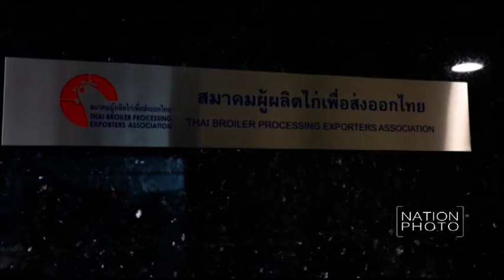แรงงานข้ามชาติยื่นฟ้องเบทาโกร ยักษใหญ่อุตสาหกรรมไก่ ใช้บังคับแรงงานไม่เป็นธรรม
ตัวแทนของแรงงานข้ามชาติ 14 คน ที่ได้รับการสนับสนุนจากโครงการ STOP THE TRAFFIK เครือข่ายเพื่อสิทธิแรงงานข้ามชาติ ฟินน์วอทช์ คณะกรรมการสมานฉันท์แรงงานไทยและ เครือข่ายประชากรข้ามชาติ ยื่นหนังสือพร้อมรายชื่อผู้สนับสนุน เรียกร้องให้ สมาคมผู้ผลิตไก่เพื่อส่งออกไทยใช้ความพยายามในการช่วยเรียกร้องให้บริษัท เบทาโกร ซึ่งเป็นสมาชิกของสมาคมฯ ประกันว่าแรงงานข้ามชาติทั้ง 14 คน จะได้รับค่าชดเชยที่คงค้างจ่าย ดำเนินการตรวจสอบสภาพการทำงานตลอดห่วงโซ่อุปทาน และ มีกลไกการรับเรื่องและตรวจสอบเรื่องร้องเรียนที่มีประสิทธิภาพ เพื่อป้องกันมิให้มีการใช้แรงงานทาสสมัยใหม่ ที่ชั้น 22 ของ อาคารซีพี ทาวเวอร์ ถนนสีลม กรุงเทพฯ

ภาพ อดิศร ฉาบสูงเนิน (Adisorn Chabsungnuen)